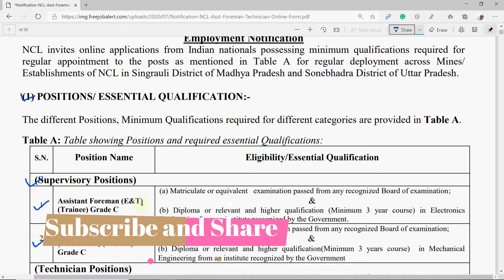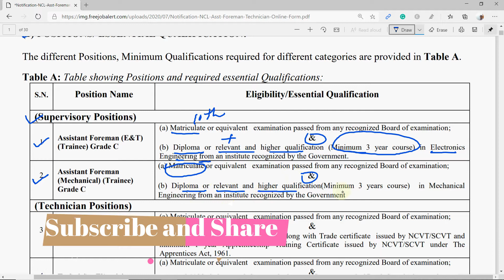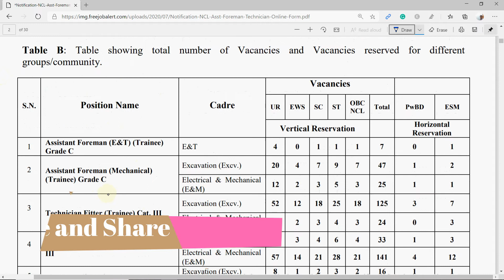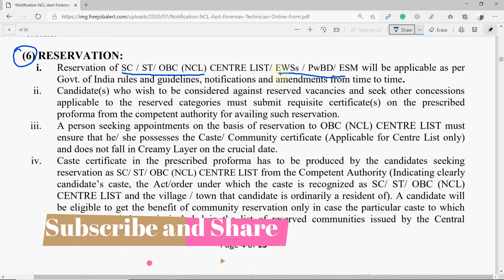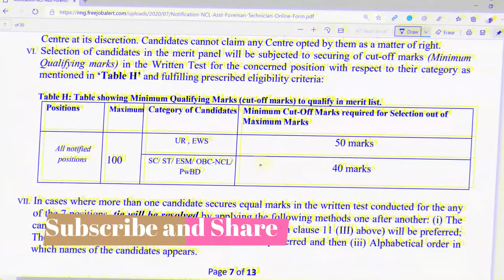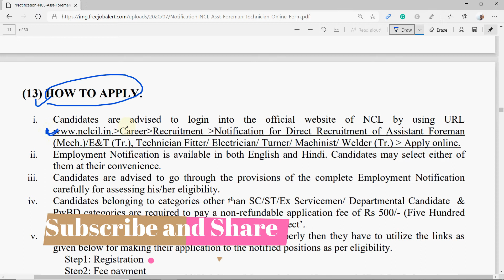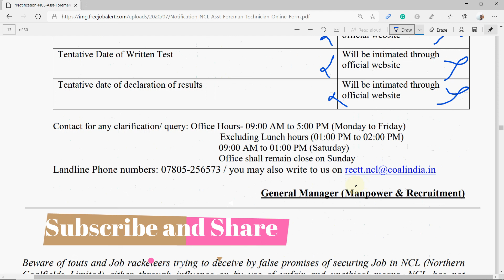NCL Recruitment of Foreman and Technician I ITI I Diploma